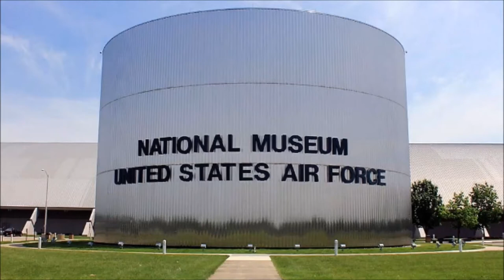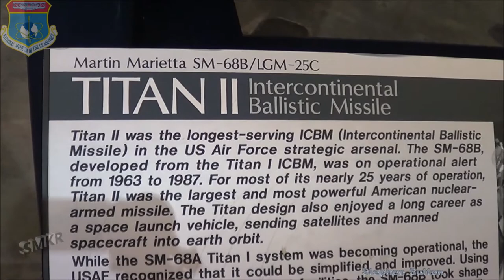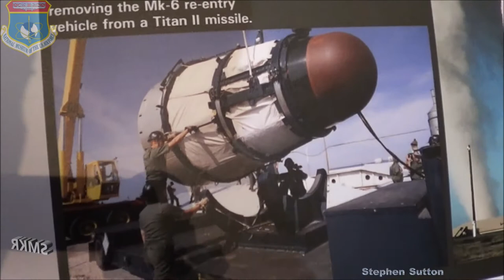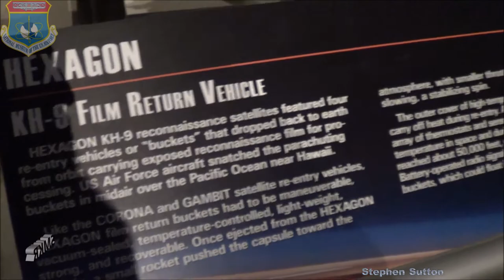VLOG Trip to the Air Force Museum Part 8 - ICBM Titan II